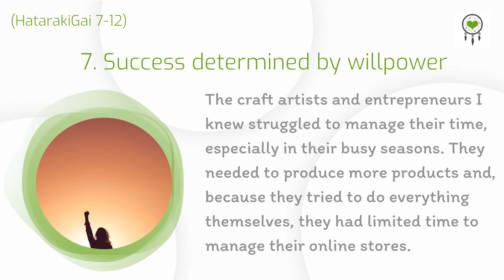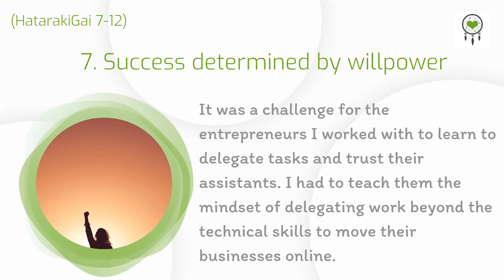7-12 Success determined by willpower (story) - 7) 経営は強い意志で決まる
(HatarakiGai A1) 7-12 Success determined by willpower
経営の原点12か条
7) 経営は強い意志で決まる
けいえいはつよいいしできまる

The craft artists and entrepreneurs I knew struggled to manage their time, especially in their busy seasons. They needed to produce more products and, because they tried to do everything themselves, they had limited time to manage their online stores.

It was a challenge for the entrepreneurs I worked with to learn to delegate tasks and trust their assistants. I had to teach them the mindset of delegating work beyond the technical skills to move their businesses online.